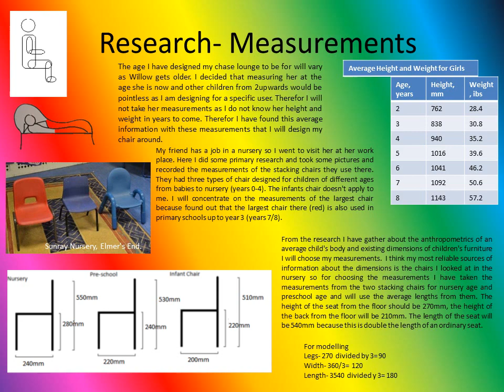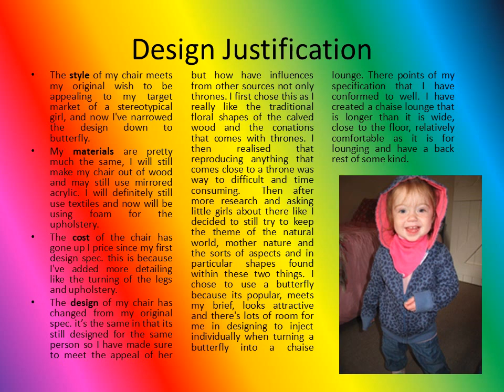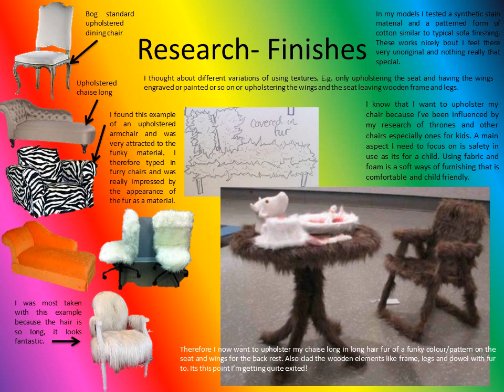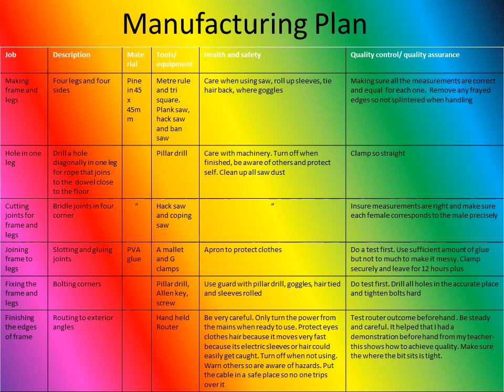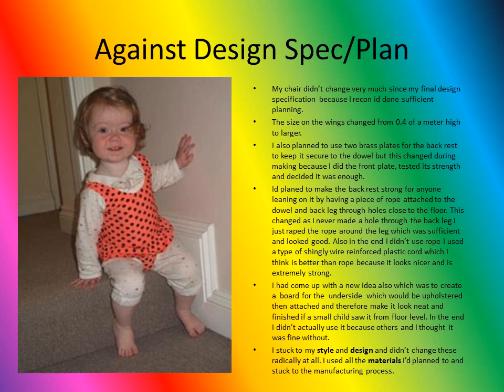AS Product Design Chair Project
An excellent AS project. Designing a seat for a little girls bedroom